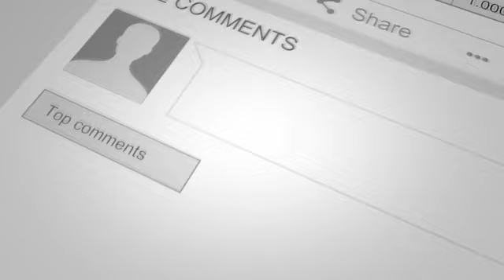पुल गिरने से सियासत हुई तेज, कंपनी से सीएम का क्या है संबंध-अभी तक जांच रिपोर्ट क्यों नहीं आई:- BJP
आपको बता दे कि बिहार के भागलपुर में सुल्तानगंज से लेकर खगड़िया के अगुवानी घाट के बीच बन रहे पुल के ध्वस्त होने के बाद बिहार कि सियासत गरमा गयी है। जिसको लेकर बिहार बीजेपी प्रदेश अध्यक्ष सम्राट चौधरी ने एक प्रेस कॉन्फ्रेंस का आयोजन किया है। जहां मीडिया से बात करते हुए सम्राट चौधरी ने पुल गिरने का आरोप सीधे-सीधे मुख्यमंत्री नितीश कुमार पर लगाया है। उन्होंने कहा कि इनका पुल बनाने वाली कंपनी से क्या सम्बन्ध है। पुल दूसरी बार गिरी है और अभी तक कोई जांच रिपोर्ट नहीं आया है। इस दौरान और क्या कुछ कह रहे है सम्राट चौधरी देखिए इस वीडियो में